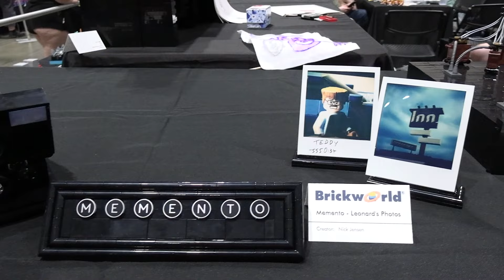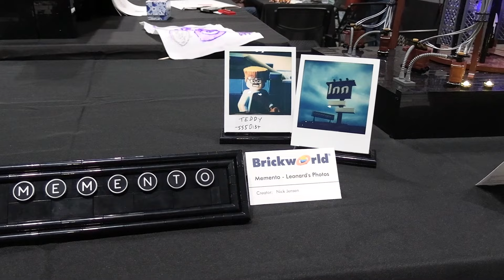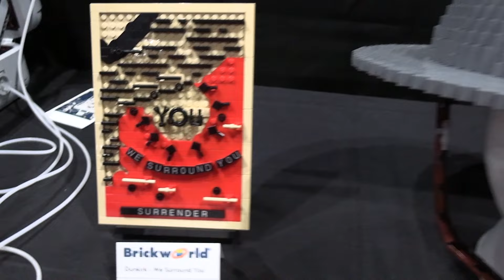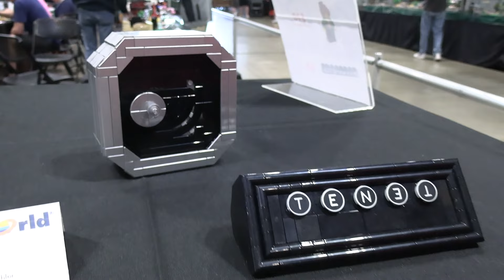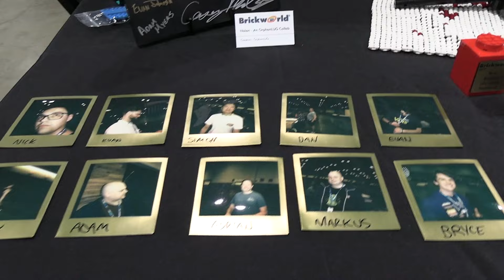Christopher Nolan Movie Timeline in LEGO – All 12 Movies!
Beyond the Brick's Joshua Hanlon talks with members of Orphan LUG about their LEGO Christopher Nolan movie display at Brickworld Chicago 2024.

Get the exclusive Bricks Are My Sport T-shirt! Available at participating Bricks & Minifigs stores and the Bricks & Minifigs